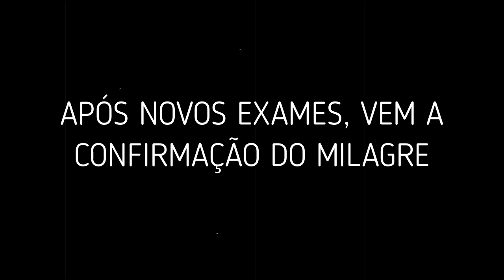O MILAGRE - A HISTÓRIA DE ANARI - EP. 04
História do testemunho da adolescente Anari, apresentada no X Congresso Unificado.